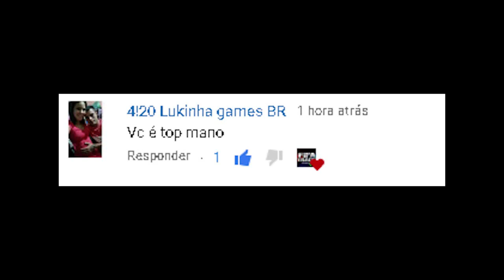MUITO FÁCIL: Como Fazer TRADE e FICAR RICO no FIFA 22 - 1K - 70K | FIFA TRADE CHANNEL